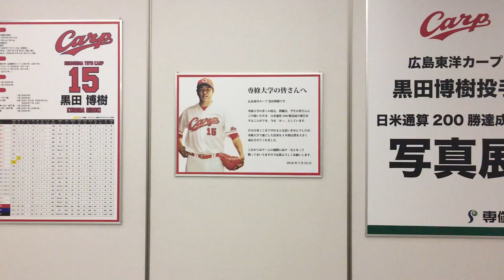アキーラさん訪問⑯母校・専修大学！生田校舎（川崎市）！広島・黒田博樹投手写真展（専大卒）！Senshu University in Japan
母校である専修大学の神田校舎を訪問した。経営学部なので生田校舎。法学部以外の学部はすべて生田校舎です。
神奈川県川崎市多摩区。向ヶ丘遊園駅から徒歩15分～２０分。
山の上にあるので、歩くいて大学に通うのは大変ですが、良い運動です。

専修大学の母体は1875年に日本人留学生によってアメリカ合衆国で結成された「日本法律会社」にまでさかのぼる。1879年、「日本法律会社」に所属していた相馬永胤と目賀田種太郎は、京橋区に法律事務所を開設、そこへほぼ同時期に帰国した田尻稲次郎と駒井重格が住むことになり、アメリカ留学時代に構想していた教育機関の設立へと動き出す。福澤諭吉は相馬ら4名の構想に賛同、まず慶應義塾内に教育機関を開設するように促した。こうして1879年12月に開設されたのが慶應義塾夜間法律科である。また、福澤と同じく、この構想に賛同した箕作秋坪は自分の私塾である三汊塾へ法律経済科を設置して、相馬らに教授を任せた。 一方、「日本法律会社」は東京大学法学部の卒業生らを加え、東京法学会へと発展していた。同会に所属していた高橋一勝と山下雄太郎は東京攻法館という教育組織を結成していた。 しかし、慶應義塾や三汊塾の一部としてでは自分たちの求める教育機関として不十分であると感じた相馬らは本格的に独立した教育機関を設立することを模索した。その結果、明治会堂を借り受けられることとなり、慶應義塾夜間法律科と三汊塾法律経済科、東京攻法館を統合し、専修学校を設置することを発案する。これらの教育機関における実績をもとに相馬ら8名は、当時の東京府への開校届出を1880年8月7日に登記、日本初の本格的な私立法律・経済学校となる。しかし、明治会堂の完成が遅延したことから福澤の好意で、簿記講習所を仮校舎として使用することとなり、開校式は簿記講習所で執り行われた。明治会堂跡地（現在の東京都中央区銀座3丁目）には、専修大学発祥の碑が設けられている。